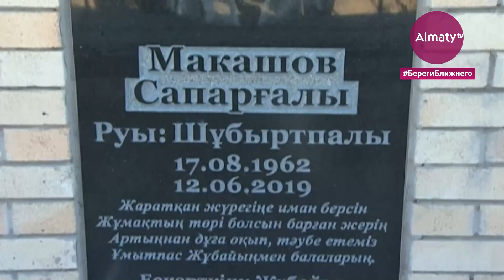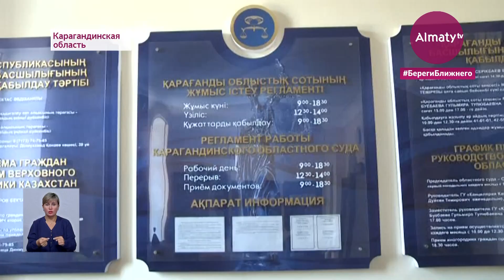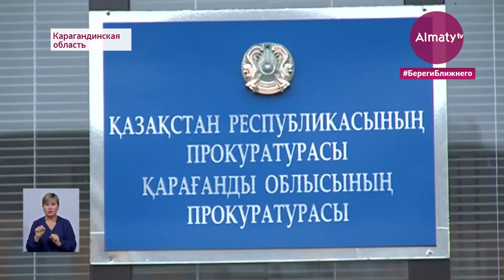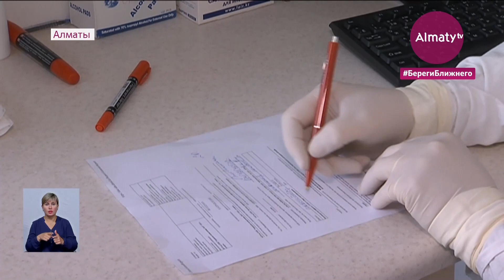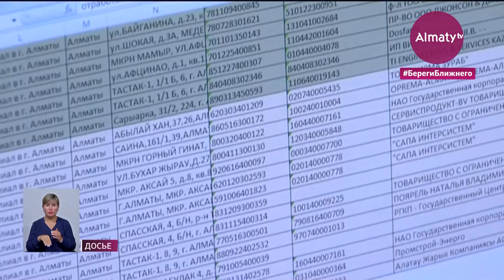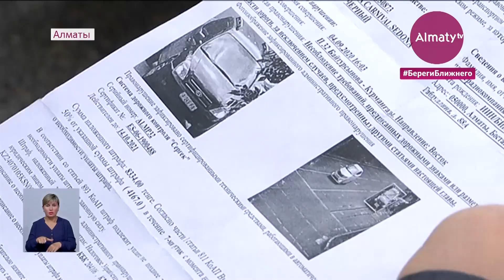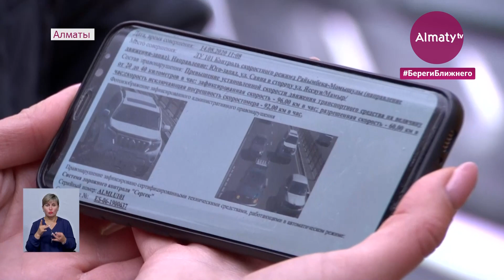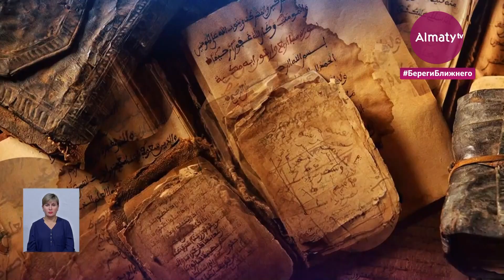События дня 19 ноября в итоговом выпуске новостей